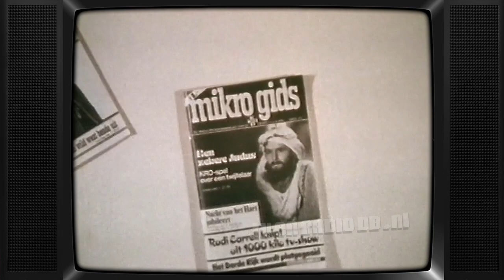TV: KRO - Logo, MiKROgids Ledenwerfspot, Een Zekere Judas promo, Ident (19800401)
KRO ledenwerfspot voor Mikro Gids en een promo. Uitgezonden op 1 april 1980.